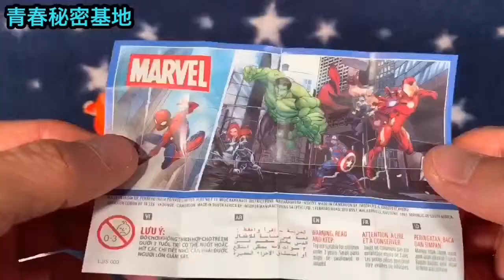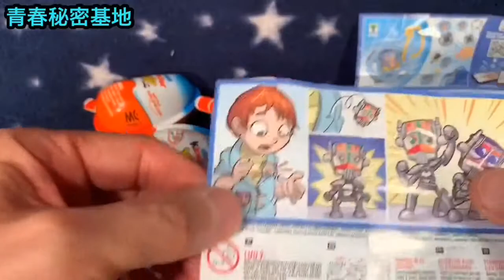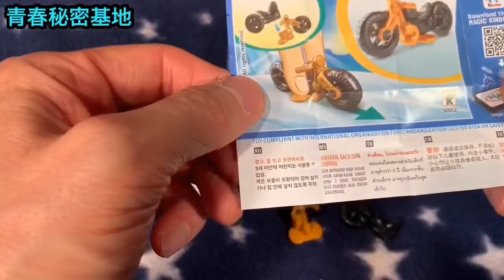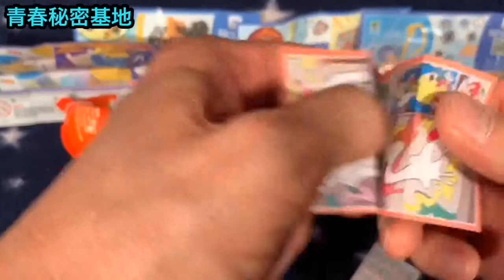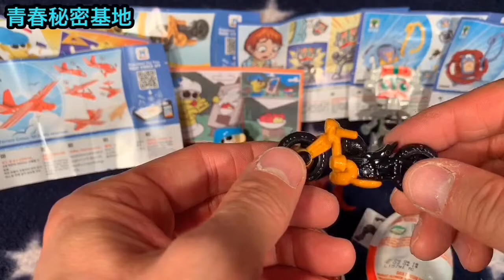海外版チョコエッグ6個を開封!!マレーシアで買ったキンダージョイ!!海外らしい珍しいオマケもありました(^з^)-☆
青春秘密基地チャンネル紹介動画はコチラ↓
青春秘密基地は大人の趣味を掘り下げて動画をアップしていきます。